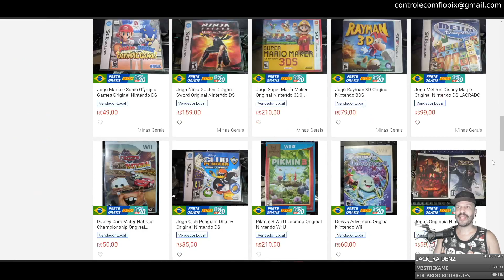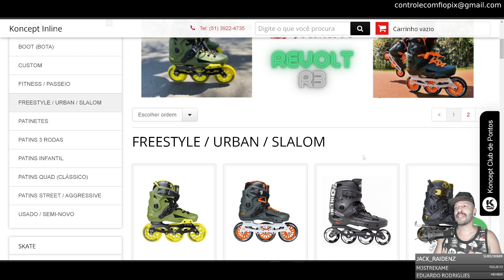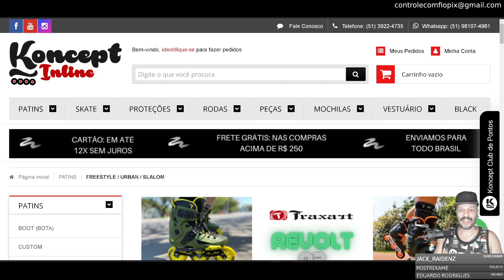REPRISE | ELDEN RING PTBR #23 📌 Xbox Series X 🕹️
Comprando por estes links, vão estar ajudando o canal!
Cartão de Memoria Sandisk Ultra 128Gb
Nintendo Switch Lite Amarelo
Nintendo Controle Pro Cinza - Nintendo Switch

Patinador + Ciclista + Colecionador🎮🕹️

Utilize o cupom CONTROLECOMFIO e ajude o Canal

Muito obrigado.

Redes dos Consoles:

🎮 PSN: controlecomfio
🎮 LIVE: controlecf
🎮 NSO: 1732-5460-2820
🎮 WiiU: controlecomfio
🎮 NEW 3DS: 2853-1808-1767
🎮 Steam: controlecomfio

Comandos:
!links
!redes

37 - Until Dawn - Sony PS4 PRO (10 horas - 5 Lives)
36 - Horizon Zero Dawn - Sony PS4 PRO (25 horas - 9 Lives)
35 - Flower - Sony PS3 (2 horas - 1 Live)
34 - Journey - Sony PS3 (2 horas - 1 Live)
33 - The Great Circus Mickey - Super Famicom (3 horas - 1 Live)
32 - Zelda Minish Cap - Nintendo GBA (25 horas - 12 Lives)
31 - Hellblade Senua´s Sacrifice - Xbox Series X (9 horas - 4 Lives)
30 jogos zerados - Cortes Retrospectiva 1 ao 30